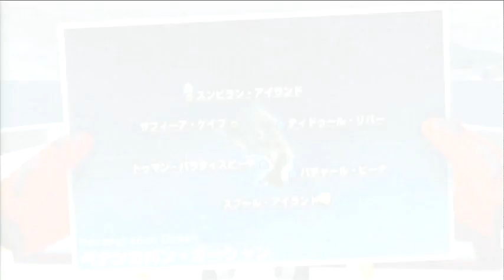【実況】南の島でリゾート釣り旅行part36【ファミリーフィッシング】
前回のプレイから
3年と8ヶ月ぶりのファミリーフィッシング

録画環境も変わっていて
音とかは良くなっているね
何事も無かったかのように
自分のクルーザーからスタートだ！！

ファミリーフィッシングプレイリスト